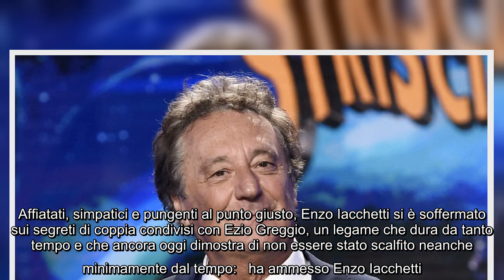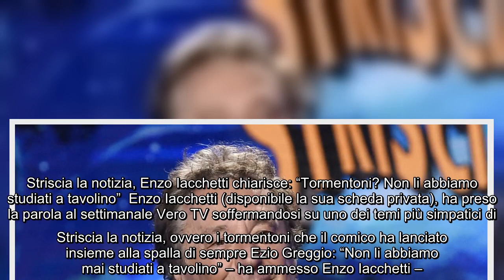Enzo Iacchetti rivela: "Io ed Ezio Greggio abbiamo un segreto", la curiosità sulla coppia di Strisci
Enzo Iacchetti rivela: "Io ed Ezio Greggio abbiamo un segreto", la curiosità sulla coppia di Striscia la notizia Dallo scorso lunedì Enzo Iacchetti è